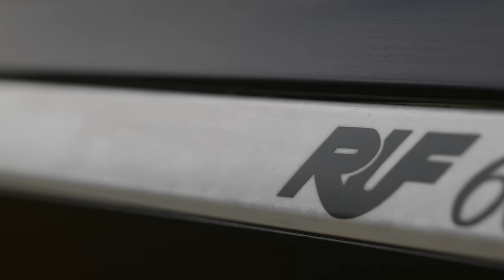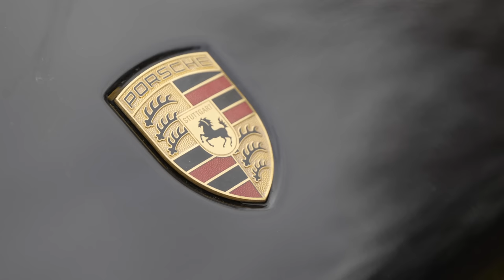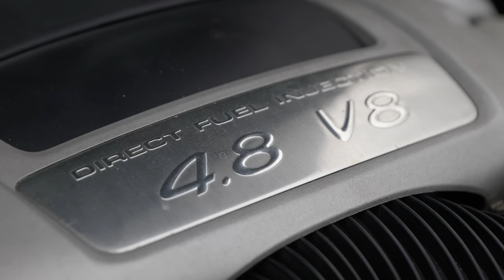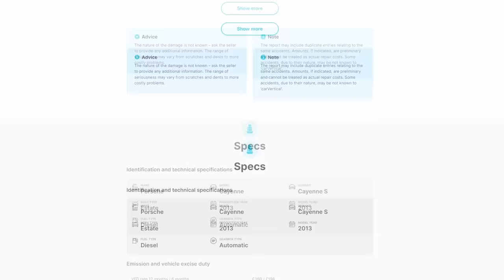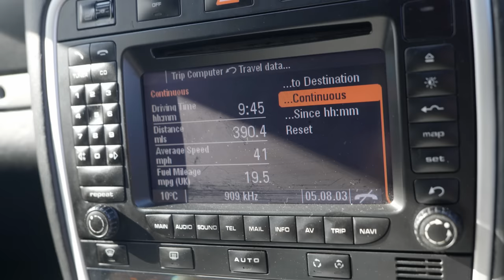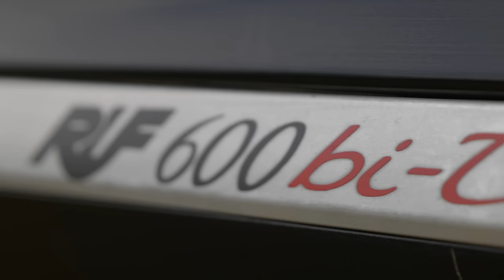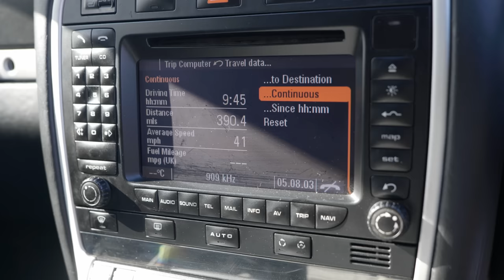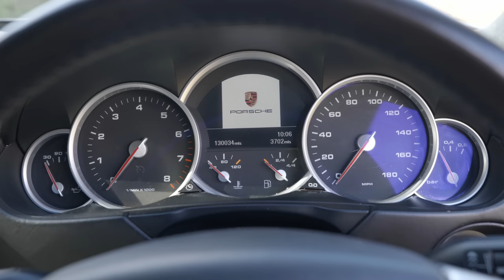The Express Train to Regretville? I BOUGHT MY FIRST SUV!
Today on the channel, I've put my money where my mouth is - and bought my first ever SUV! Will it be love at first sight, or instant regret? Let's find out together...

Equipment Used:
Panasonic S1H Camera